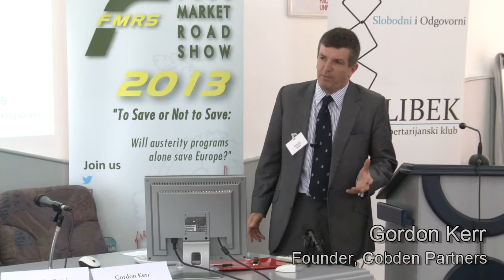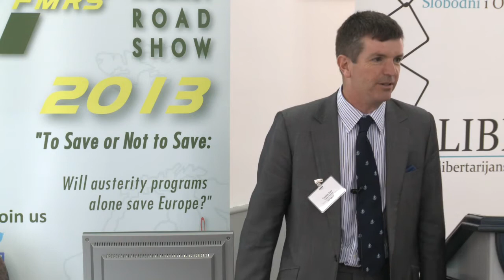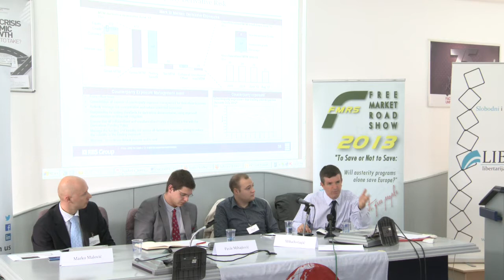2013 FMRS in Belgrade - Introduction and First Panel on How Much Europe Can We Really Afford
2013 Free Market Road Show in Belgrade, Serbia.  Introduction and the first panel.

Introduction:
Petar Čekerevac, Executive Manager at Libek
Mihail Arandarenko, Professor of Economics at Faculty of Economics in university of Belgrade

Panel 1:
Chair: Mihailo Gajić (economist and blogger at Club von Neumman blog)
Keynote: Gordon Kerr (Founder of Cobden Partners)
Panelists:
Pavle Mihajlovic (Blogger at Club von Neumannblog and economic analyist at Libek and the Political Accountability Network)
Marko Malovic (Associate Professor of International Finance, Institute of Economic Siences Belgrade, UDG, University of East Sarajevo)

More details on the 2013 Free Market Road Show event in Belgrade can be found